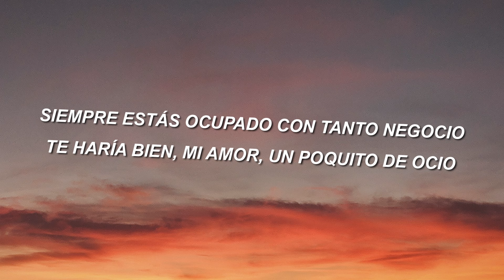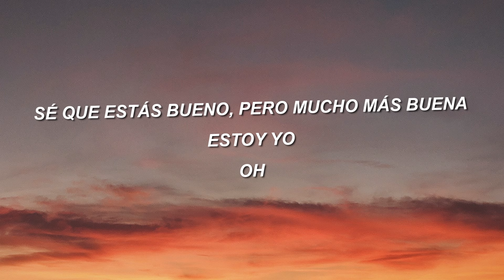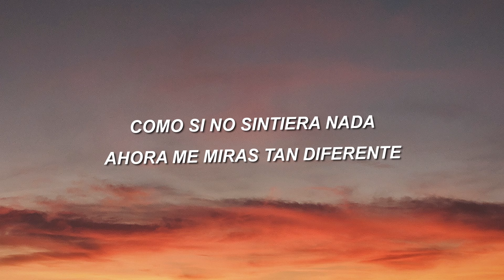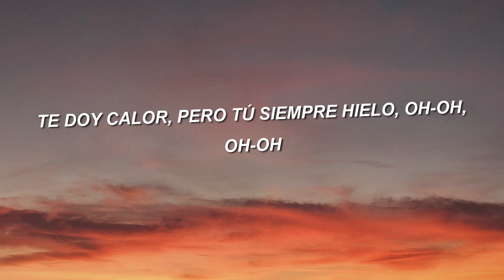Shakira x Manuel Turizo - Copa Vacia (Letra/Lyrics)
Oh, oh-oh-oh
Oh

[Outro: Shakira]
Ah, ah, ah
Eh, eh